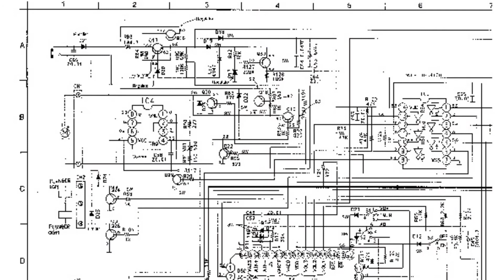Photos of the LG T5100 | Not A Review!